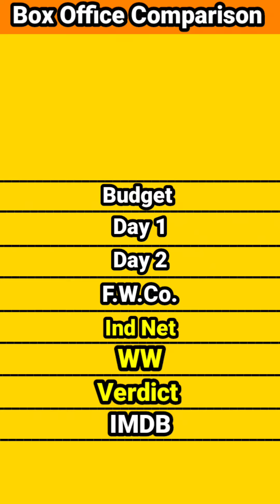Beimaan love vs Ek paheli leela movie lifetime world wide total box office collection comparison।।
Bollywood movies Beimaan love vs Ek paheli leela movie box office collection comparison

Bollywood movies Beimaan love vs Ek paheli leela movie box office comparison
Bollywood movies Beimaan love vs Ek paheli leela movie lifetime world wide box office collection comparison video